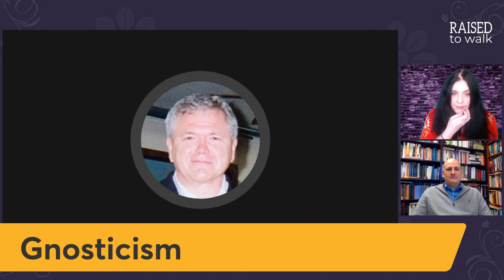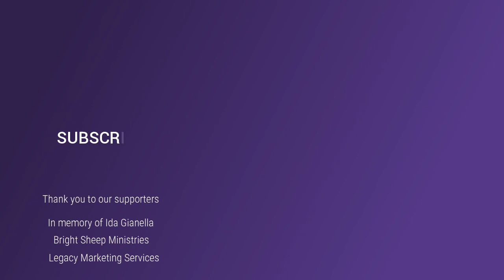What is Gnosticism?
Gnosticism is an ancient heresy, but is is one that we still see today. What is gnosticism and why is it a heresy?

A clip from the authors of “Engaging Theology,” Drs. Ben Blackwell and Randy Hatchett

Engaging Theology